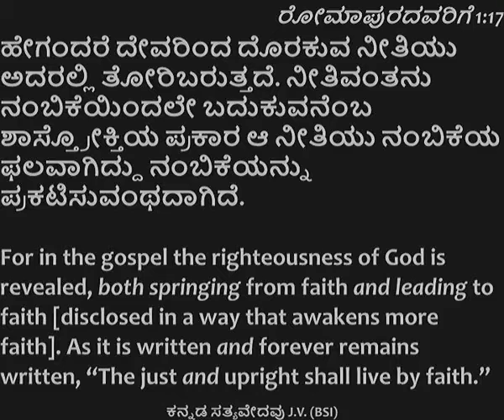Sunday Service English 28 Feb 21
HOW TO FIND HOPE